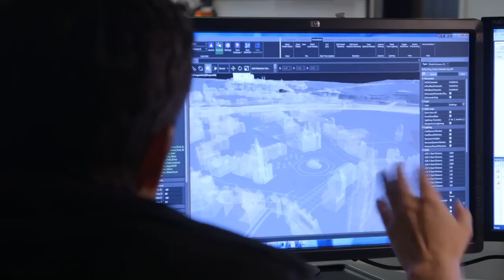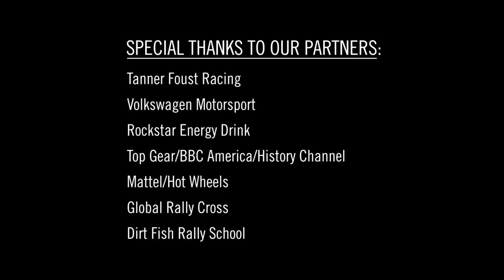Forza Horizon 2: Pack de voitures Rockstar Energy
Forza Horizon 2 Rockstar Energy Car Pack featuring Tanner Foust's 2014 Volkswagen Beetle GRC. Hear more about Tanner's career and success as a stunt driver, professional racer, world-record holder, TV host and ambassador for Xbox and Forza.

Where can you drive Tanner Foust’s Global Rallycross Beetle? In Forza Horizon 2 for Xbox One with today’s release of the Rockstar Energy Car Pack! Built for the dirt-filled circuits of the Red Bull Global Rallycross series, this 2014 Volkswagen GRC is an ideal mixture of pure power and serious grip.

Tanner’s Beetle is just the start with the Rockstar Energy Pack, which also includes an array of cars that are just waiting for their chance to kick up a cloud of dust. In the woods or on the road, the newest Subaru WRX STi is ready for action; for luxury cruising there is no match for the ultimate “Ultimate Driving Machine,” the BMW 850CSI. The latest super saloon from Jaguar is waiting for you to sink into its lap of luxury and, lo and behold, we have another Forza first: the Desert Dingo #1107 Baja Bug.

Your free car for March is the Acura Integra Type-R, a high-revving, front-wheel-drive masterpiece that will have many JDM fanboys jumping for joy.